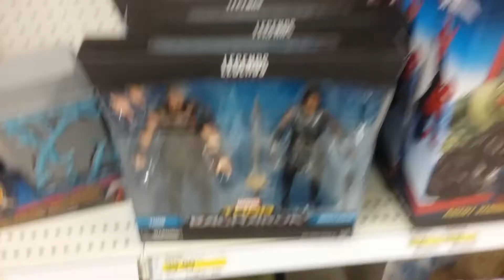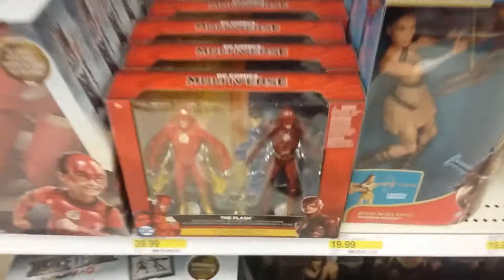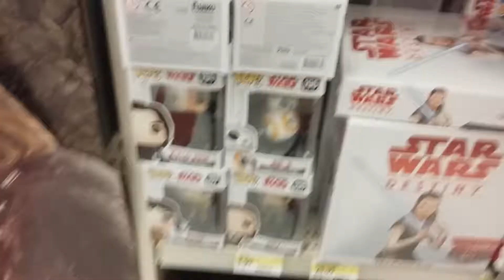Toy Scavenger finds a Thor 2 fer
Rognarok